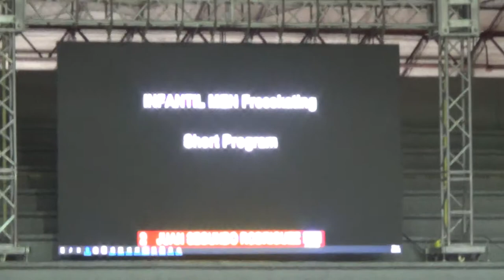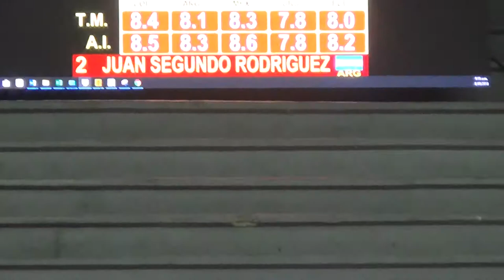JUAN SEGUNDO RODRIGUEZ. CAMPEON PANAMERICANO COLOMBIA 2018. PROGRAMA CORTO